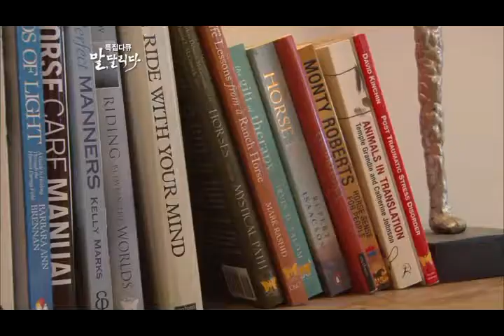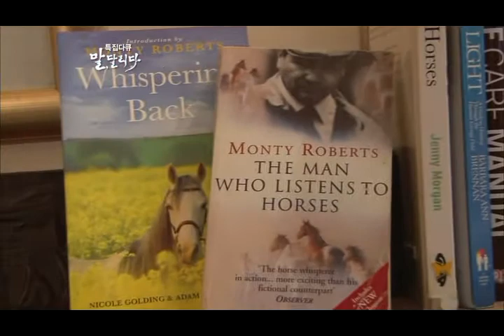Shine for Life Equine Assisted Therapy on South Korean TV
An excerpt from a South Korean TV documentary focussing on Equine Assisted Therapy, featuring Shine for Life and Mike Delaney.